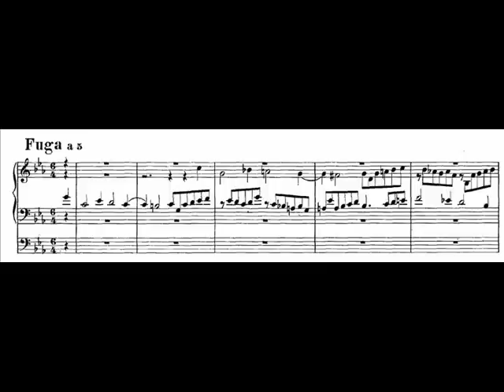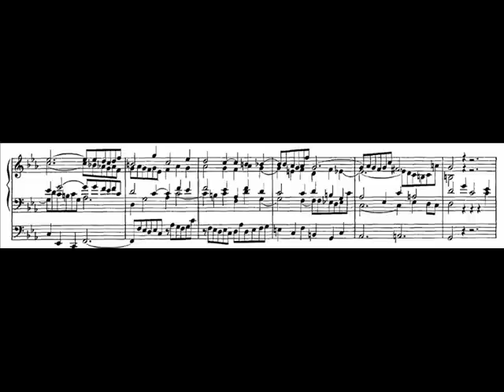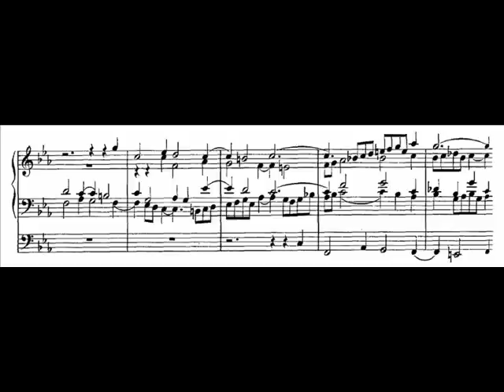J.S. Bach - BWV 562 - Fuga (fragment) c-moll / C minor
Fantasia & Fuga (fragment)  c-moll / C minor BWV 562

This is the fugue only BWV 562,2

performed by Martin Luecker, organ